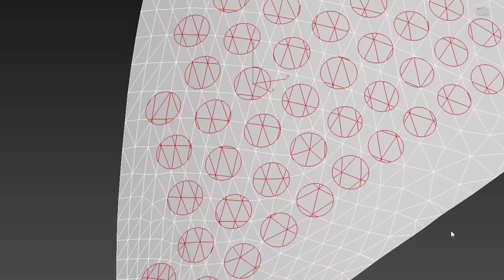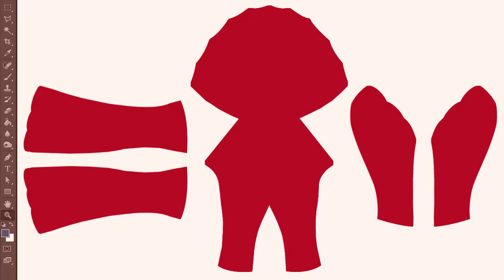Making the SPIDER-MAN Mask! Movie Costume Replica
Full detailed step-by-step guide to making the Tobey Maguire Spiderman Costume Mask. I spent months gathering all the footage and put it all together in a 10 minute fast forward video. All secrets that took me 14 years to develop are revealed.

The original spider-man movie head buck in the beginning of the video is 3D scanned, then the shape is duplicated in the form of a face shell design.

The spiderman fabric is printed digitally and the colors are enriched after with fabric dye. The webs are CNC milled and casted from urethane. The sides of the spiderman webs are painted by hand to create a 3D raised webbing effect. The webs are glued onto the fabric using Loctite 4861, which is a flexible super glue.